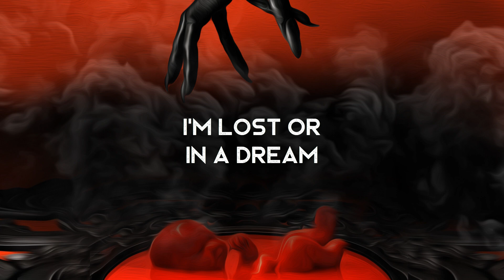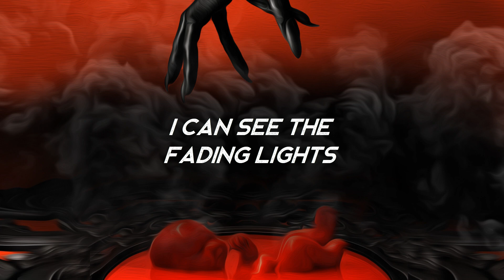Promise of a Life - REACH (LYRICS)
Lyrics video for Promise of a Life by REACH. The chorus in this one is quite beautiful...

Amazon Music
Full Album

Lyrics ►
A sting, precious little thing
Sweet to numb
Brave but dumb
I'm lost or in a dream
Walls grow tall, darkness falls
Bleeding drips and drops
Bleeding it never stops
Searching for anyone
I'm hoping to free my mind

I follow a demon through the night
In fading lights I’ll drown
I look for a reason, for the fire
The promise of a life
It Burns
It Burns like hell
Pain I know to well

I can see the fading lights
It's my time

Searching for anyone
I follow the demon through the night